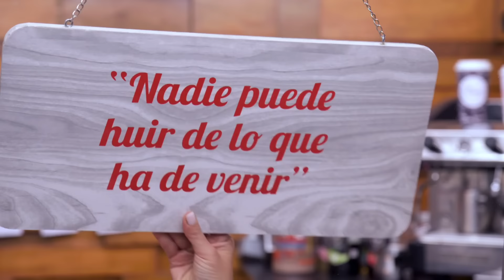José Ramón intenta escapar de la justicia | Como dice el dicho 5/5 | Nadie puede huir…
Con tal de salir bien librado y escapar, Ramón acepta darle dinero a Bárbara, pero no cuenta con la intervención de la policía.